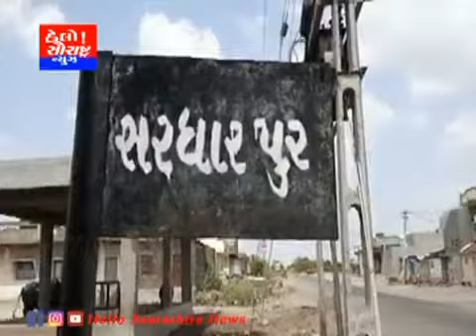જેતપુર-વરસાદ ખાબકતા ખેતરોમાં પાણી ભરાયા